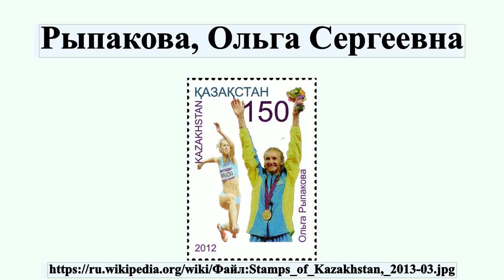Рыпакова, Ольга Сергеевна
Ольга Сергеевна Рыпакова — казахстанская легкоатлетка, специализирующаяся в прыжках в длину, тройном прыжке и семиборье.Олимпийская чемпионка 2012 года в тройном прыжке, чемпионка мира 2010 года в помещении в тройном прыжке.

Профиль автора: Post of Kazakhstan